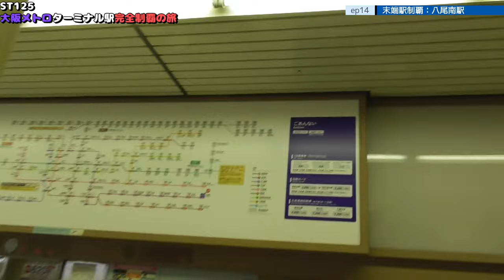ST125 ep14 末端駅制覇：八尾南駅＠大阪府八尾市・谷町線【大阪メトロターミナル駅完全制覇の旅】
Location @googlemaps
〒581-0038　大阪府八尾市若林町１丁目
大阪メトロ谷町線/八尾南駅
1-chome Wakabayashi-cho, Yao-shi, Osaka 581-0038
Osaka Metro Tanimachi Line/Yaominami Station